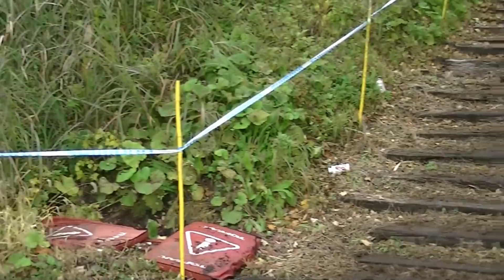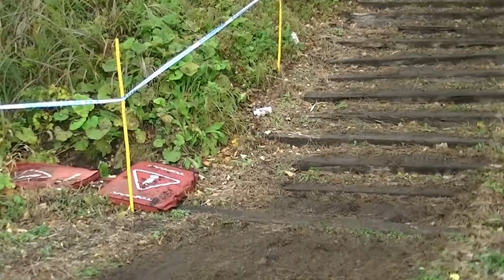20181027 MTB XCO CJ-1 妙高杉ノ原 男子エリート／男子ジュニア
スタート～トップ3ゴールまで。
2台カメラなので、時系列に多少の前後があります。分かりにくかったらすみません。